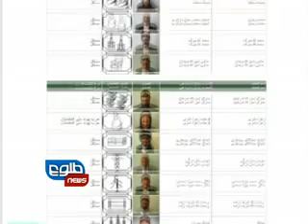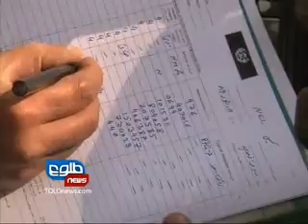TOLOnews, 31 Jan, 2011 TOLOnews com